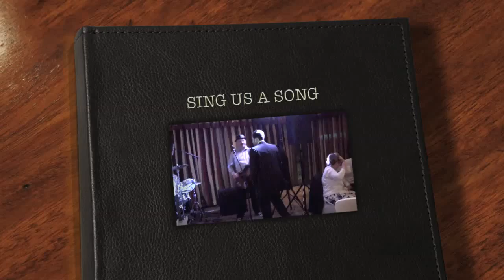The Marriage of Emily & Matthew Don't Look Back In Anger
The Marriage of Emily & Matthew